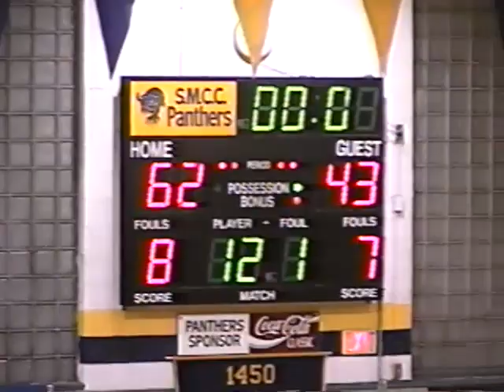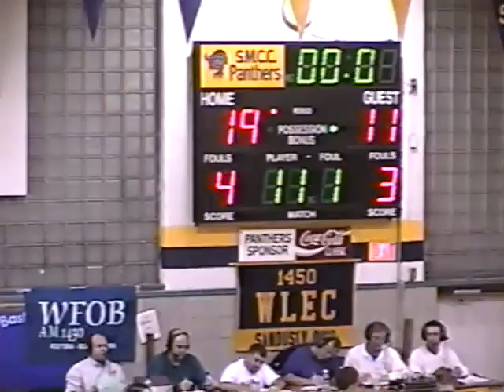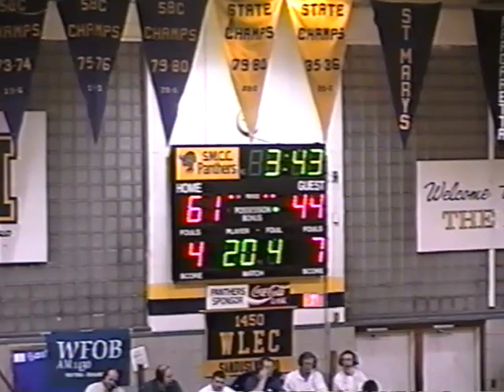Smcc vs St. Wendelin (2000/2001)